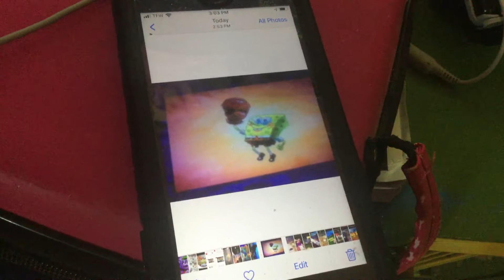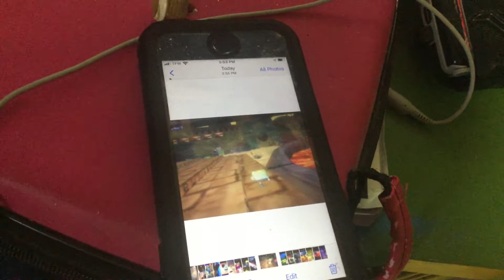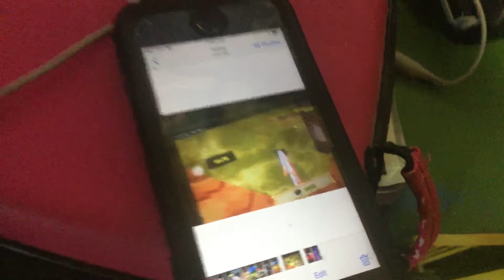How spongebob movie game triggers you